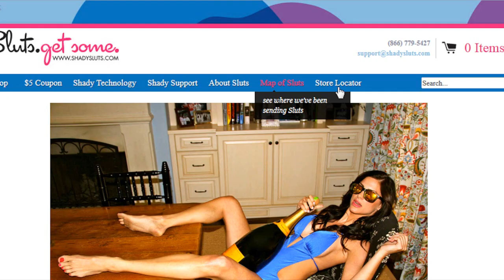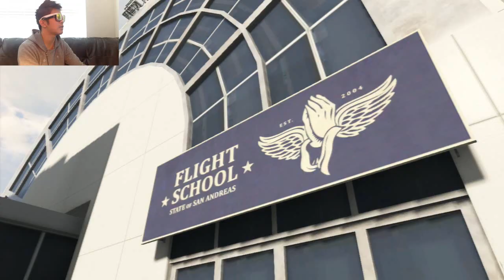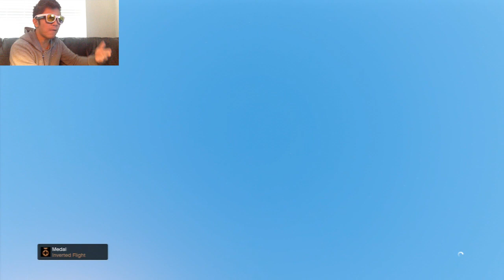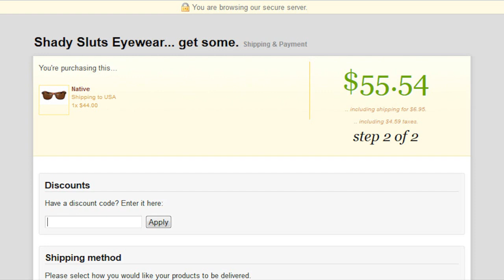Peter Chao Plays | Grand Theft Auto 5 (GTA V) Part 30: Flight School Failure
Based on popular gaming videos made famous by Pewdiepie, Rooster Teeth and TobyGames Tobuscus, Peter Chao decides to give it a try. Watch him play games like WWE 13, WWE 2K14, The Last of Us, Happy Wheels, Surgeon Simulator 2013 and Grand Theft Auto 5!